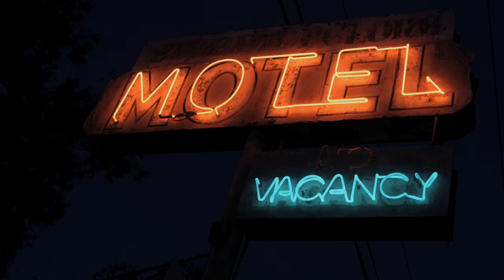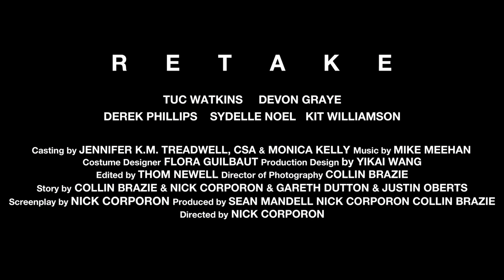RETAKE Trailer (2017) | Breaking Glass Pictures | BGP Indie Movie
Jonathan (Tuc Watkins) -- a handsome businessman -- flies into San Francisco and hires a young hustler (Devon Graye) to accompany him a road trip to the Grand Canyon, with a catch: he must role-play as someone named "Brandon."

On the road, "Brandon" comes to realize he's playing a vital role in the recreation of Jonathan's lovelorn past.  As the hustler digs for clues, Jonathan insists that he stick to the role he was hired for. Eager to leave his own past behind and feeling a strange connection with his unique client, he sheds his own identity and plays the part.  An amorous game of obsession and manipulation commences, as these two broken souls get closer to their destination.